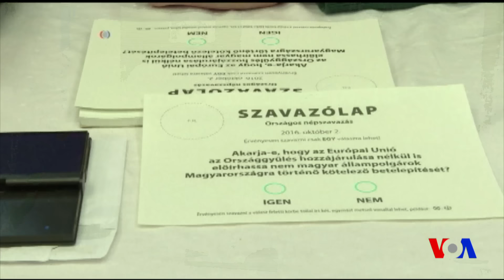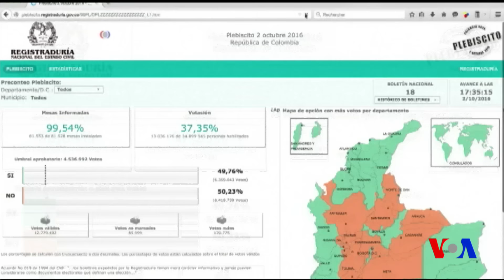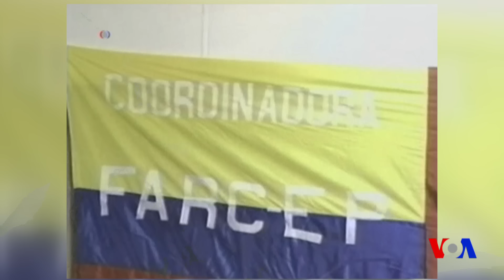Xalqaro hayot - 3-oktabr, 2016-yil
- Efiopiyadagi noxush voqeada 50 dan ortiq odam o'lgan
- Pokistonda yashagan afg’on qochqinlari yurtiga repatriatsiya qilinadi
- Vengriyaliklar migrant kvotasiga qarshi ovoz berdi
- Kolumbiyaliklar tinchlik bitimini rad etdi
- Tramp soliq deklaratsiyasida 916 million dollarlik zarar topildi
(Amerika Ovozi TV)